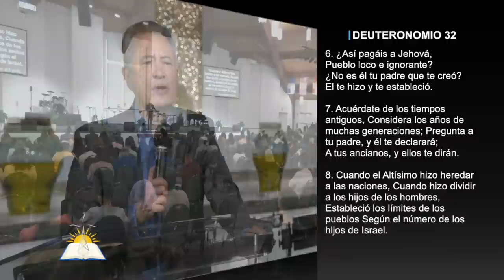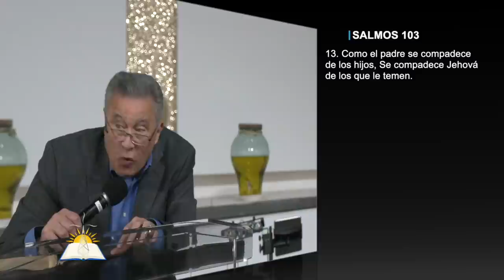La revelación de la paternidad de Dios #3 - ¿No es él tu padre que te creó?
Tema: La revelación de la paternidad de Dios #3 - ¿No es él tu padre que te creó?

Versos:
Deuteronomio 32:3-13
1 Juan 2:2
1 Juan 2:2
Juan 1:18
Génesis 2:7
Salmos 33:6, 9
Génesis 1:26-27
Job 32:8
Job 33:4
Génesis 2:21-24
1 Corintios 11:7
Isaías 49:15
Salmos 104:27-30
Lucas 17:1-3
Isaías 43:4
Salmos 103:13
Salmos 27:10
Juan 9:25

¿Quiénes somos?

CCLI # 11207910
Church Streaming & Podcast License
CCLI # CSPL060797